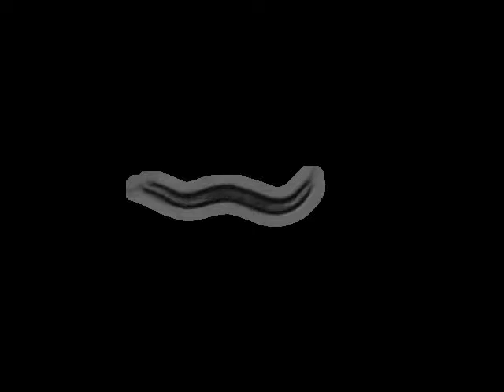CB169 unc-31(e169)IV | 2009-12-10T12:26:35 (speed up 8x)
base_name : unc-31 (e169) on food R_2009_12_10__12_26_35___6___7

 lab : ..

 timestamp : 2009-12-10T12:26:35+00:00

 arena : ..

 .. style : petri

 .. size : 35

 .. orientation : away

 food : OP50

 strain : CB169

 gene : unc-31

 allele : e169

 chromosome : IV

 strain_description : unc-31(e169)IV

 sex : hermaphrodite

 stage : adult

 ventral_side : anticlockwise

 total time (s) : 898.989

 frames per second : 25.641

 video micrometers per pixel : 4.59098